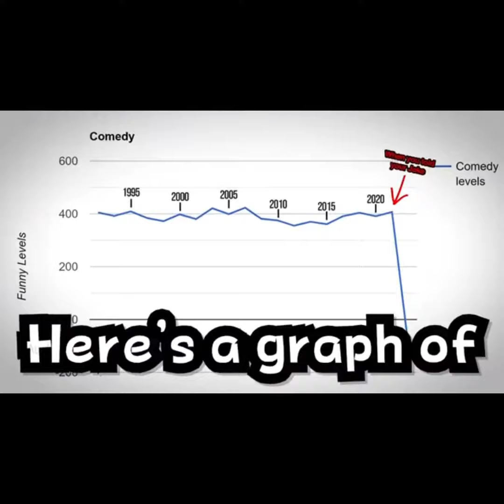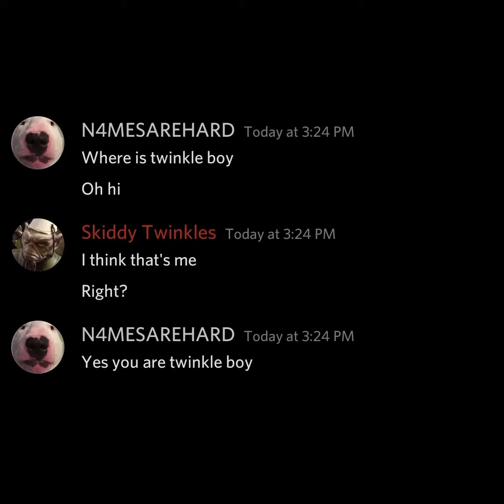Memes I found in Discord